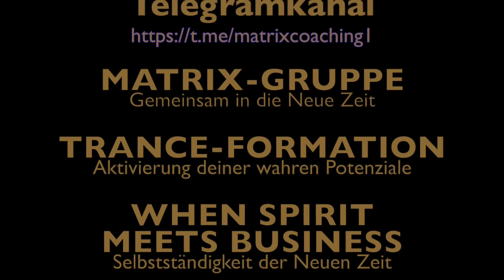AUF EINE NEUE EBENE - Zeitqualität zum Vollmond im Wassermann am 22.8.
- When Spirit meets Business - Selbstständigkeit der Neuen Zeit
- Trance-Formation - Reise auf eine neue Ebene
- Matrix-Gruppe & Community - Gemeinsam in die Neue Zeit
- Neues Wachstum - Potenzialentfaltung 12 Abenden
- Wofür ist meine Zeit reif? Miniworkshops alle 2 Wochen
- Begleitung in den RAUHNÄCHTEN

Über eine wertschätzende finanzielle Zuwendung freue ich mich natürlich, wenn dich meine Beiträge inspirieren und unterstützen!

Bankkonto: RLB NOE-WIEN mit IBAN: AT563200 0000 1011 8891Bitte mit der Anmerkung ‚Spende‘. DAAANKE!!!